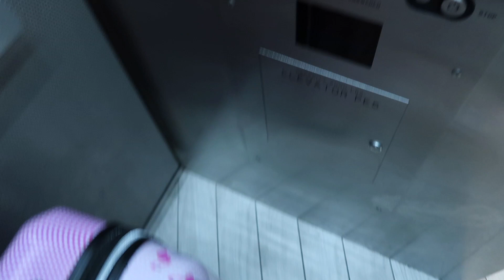Austin vlog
I went to Austin with my cousin!!